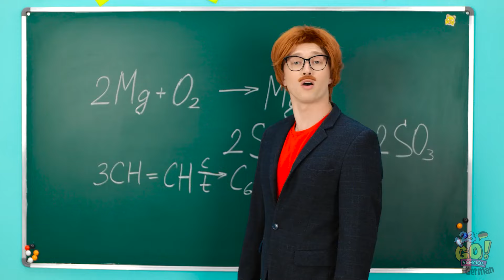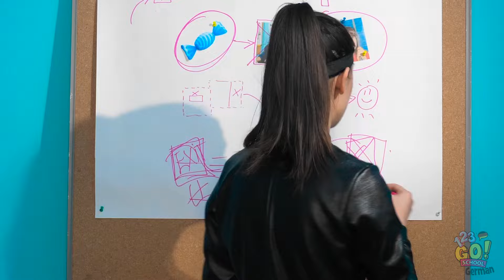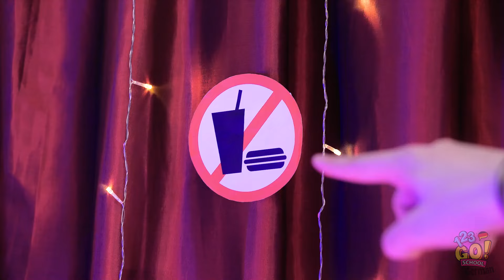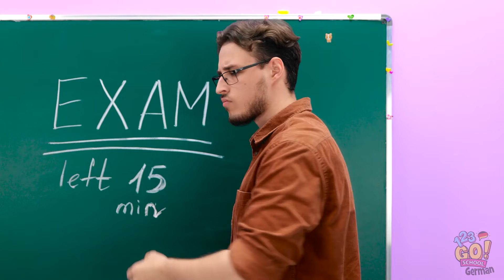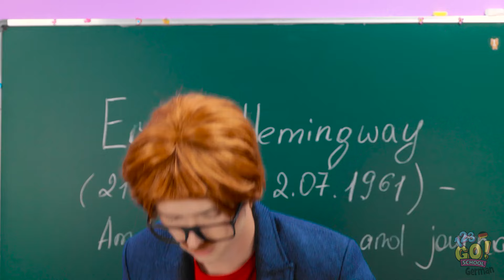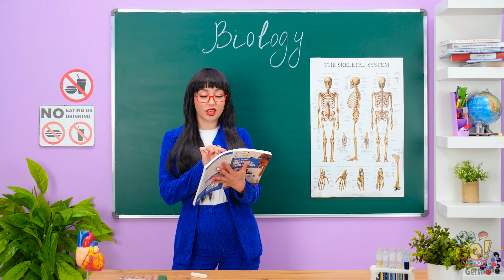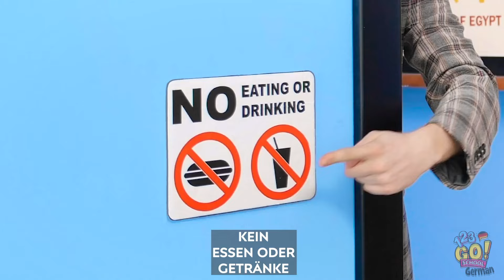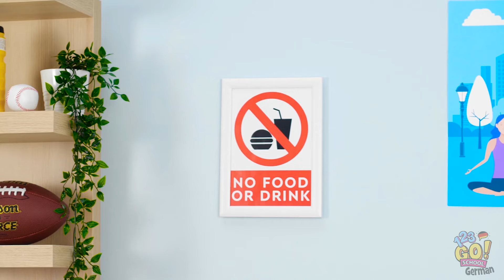SCHMUGGEL-VERSUCHE FÜR SNACKS & MAKE-UP IM UNTERRICHT 🤫 Setze deine Fähigkeiten ein! mit 123 GO!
Bereit für eine lustige Herausforderung? 🤩 In diesem Video versuchen wir, Essen und Make-up in die Klasse zu schmuggeln! 🍔💄 Glaubst du, du kannst es schaffen, ohne erwischt zu werden? 😱 Erzähl es uns in den Kommentaren!

Teile dieses Video mit deinen Freunden und schreibt uns eure besten Tricks unten in die Kommentaren! 👇